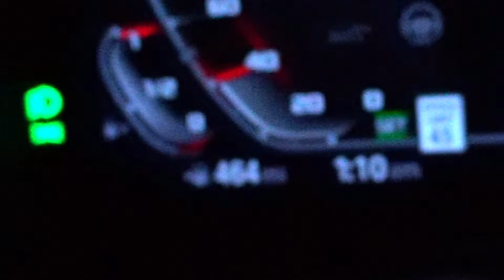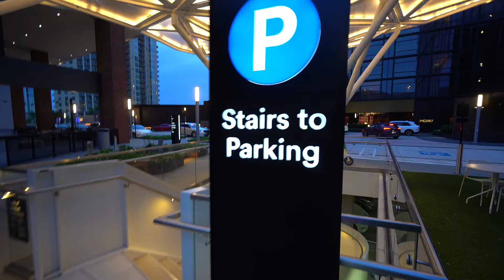Leaving Virginia For Good...💔